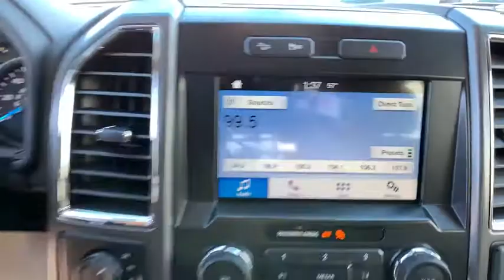2016 Ford F-150 Brownsville, McAllen, Harlingen, Rio Grande City, Raymonville, TX GKD87169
Red  2016 Ford F-150 available in Brownsville, Texas at Tipotex Chevrolet. Servicing the McAllen, Harlingen, Rio Grande City, Raymonville, TX area.

Tipotex Chevrolet
1600 Expy 77